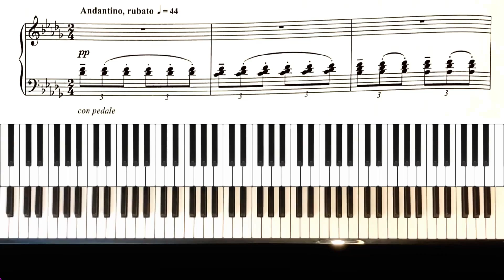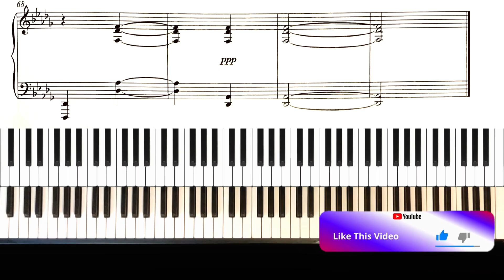TRINITY Grade 7 Piano 2023 - Rêverie (Szalit)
💗 Thanks for listening to TRINITY Grade 7 Piano 2023. Good luck with your TRINITY Grade
7 piano exam.